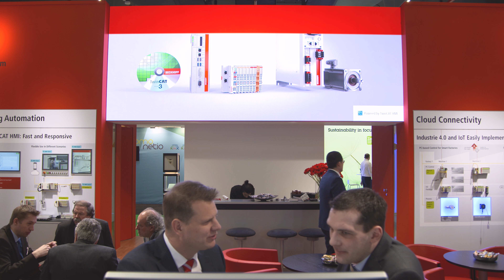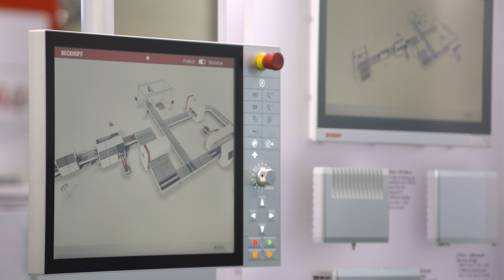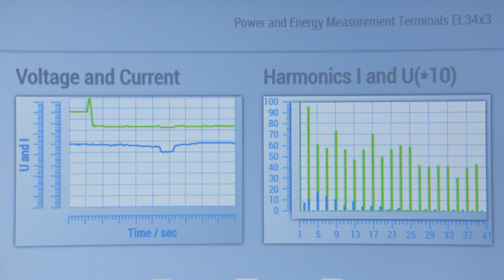ISE 2018: Medien- und Gebäudesteuerung – kombiniert auf einer Plattform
Auf der ISE 2018 zeigte Beckhoff alle Komponenten für den integrierten Steuerungsansatz. So lassen sich Medientechnik-Anwendungen von Audio/Video Control über Integrated Automation und Device Management bis hin zu Show-Effects direkt mit der Gebäudeautomation verbinden.